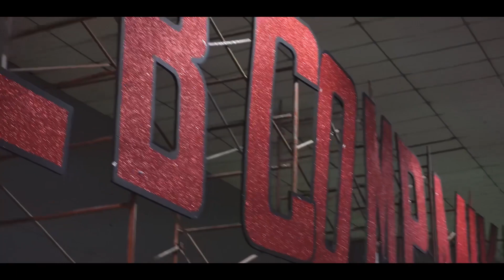NUESTRO MEJOR AÑO 2018 LB COMPANY